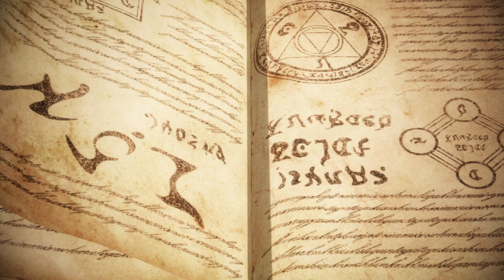FATE SAMURAI REMNANT Gameplay Walkthrough Part-15 NG PC (HINDI + ENGLISH)